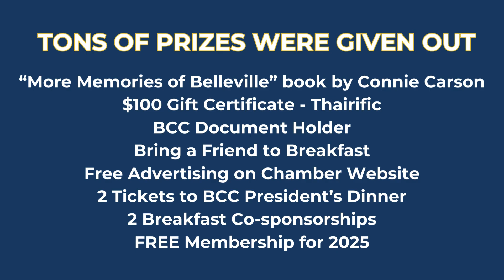BCC MEMBER APPRECIATION Photo Gallery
The Annual Belleville Chamber of Commerce 'Member Appreciation Mingle' hosted by Smokin' 116 Bistro.  PHOTO GALLERY